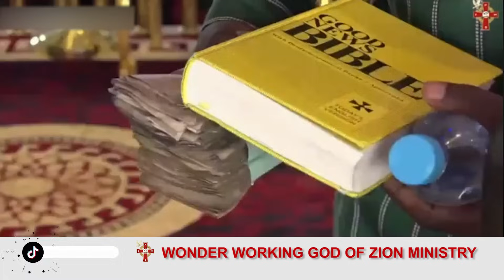ACCLAIMED NATIVE DOCTOR SUBMITS TO THE GOD OF ZION. Watch and be amazed